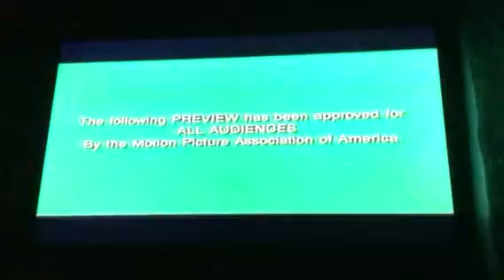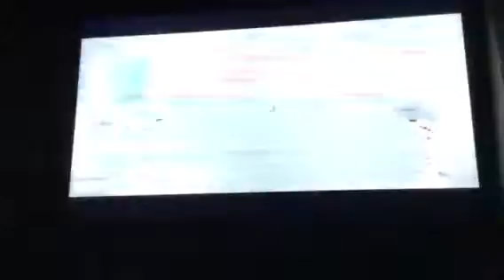Opening to Stealing Harvard 2003 VHS (Part 1)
Here’s the opening to the 2003 VHS of Stealing Harvard which I’ve watched many times. But, unfortunately, it got split into two parts, due to the many trailers on it.

1. Columbia TriStar Home Entertainment/Coming soon to theaters
2. Charlie’s Angels: Full Throttle preview
3. Anger Management preview
4. Coming soon to Home Video
5. I Spy preview
6. Half Past Dead preview